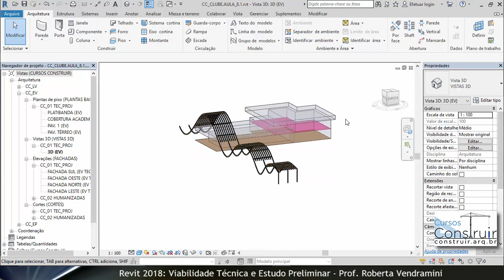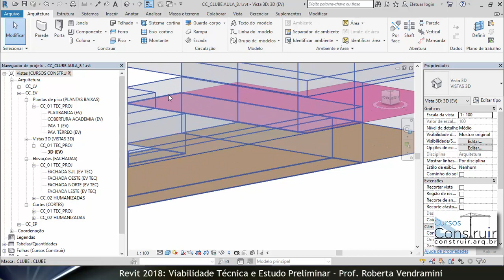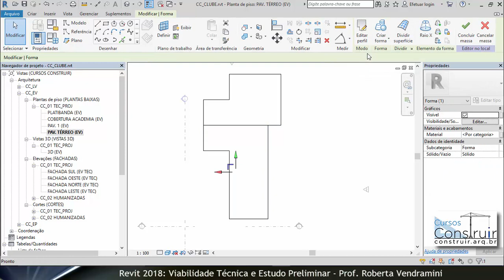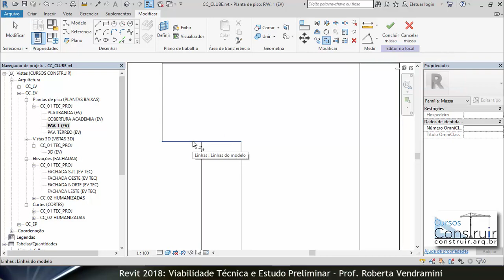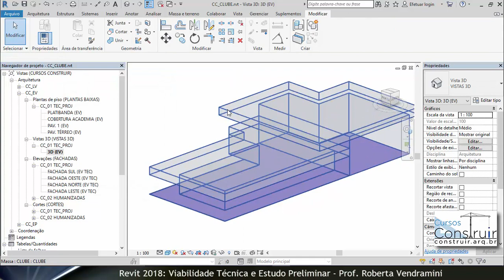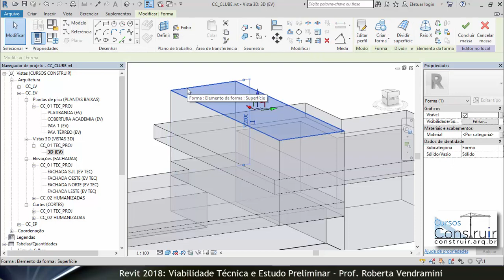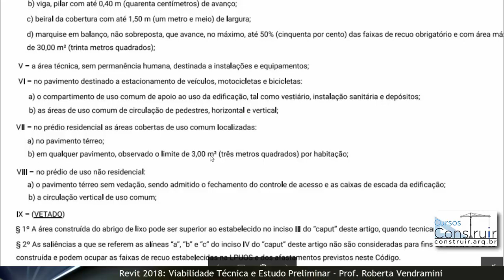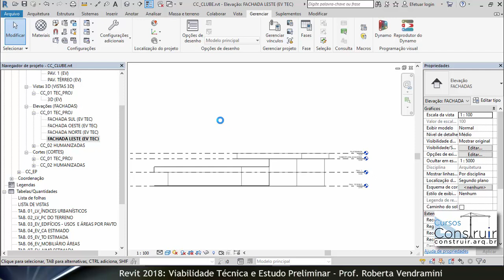REVIT Viabilidade Aula 8.1: Modelando a massa do Clube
Este curso é gratuito aqui no youtube, mas adquirindo a versão em download ou em DVD você terá direito ao CERTIFICADO OFICIAL DE CONCLUSÃO DE CURSO DA AUTODESK e suporte diretamente com as professoras no grupo secreto do Facebook

Link para se inscrever e baixar gratuitamente os arquivos usados nas videoaulas